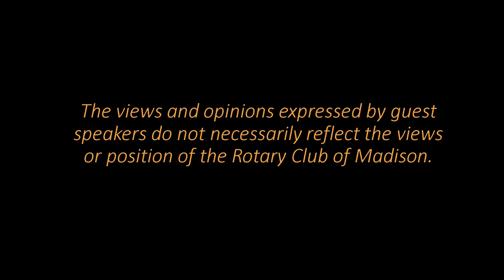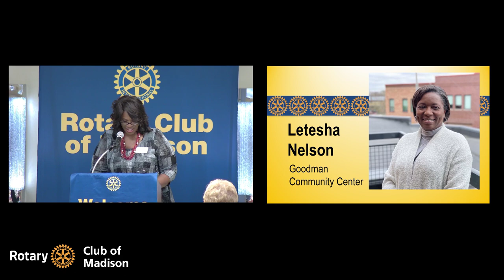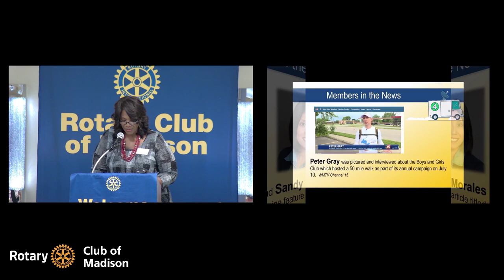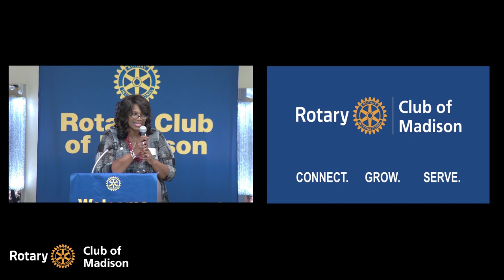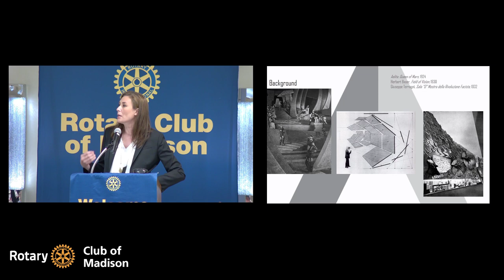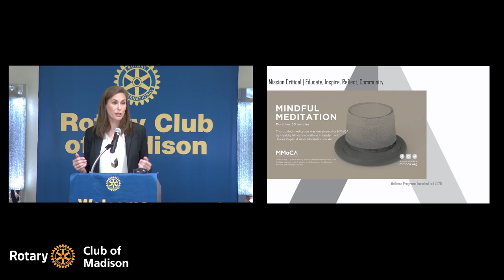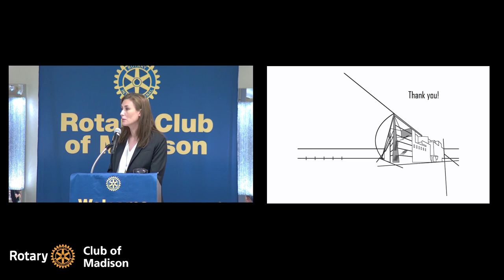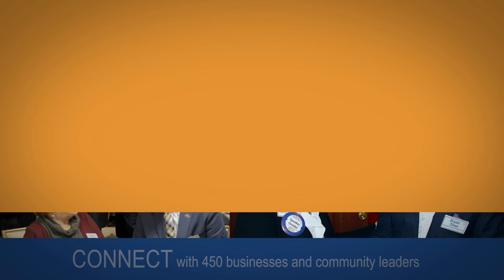July 14 Rotary Meeting at Park Hotel - Christina Brungardt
Guest Speaker Christina Brungardt
MMoCA: Transformative Experiences at the Museum

Christina Brungardt, recently appointed Gabriele Haberland Director of the Madison Museum of Contemporary Art.

The core of MMoCA's mission is to provide transformative experiences that educate, inspire and reflect on our contemporary world. Yet questions arise -- What does it mean to be transformative in response to the last 15 months? What role should arts organizations have now? How do museums engage with their communities in response to current events? By focusing on the work and voices of artists, museums have the opportunity to provide a forum for dialogue around these and other critical questions.

Christina comes from Houston, Texas, where she served as the Deputy Director of Contemporary Arts Museum Houston. Throughout her career, she has served in a variety of capacities in the arts, including working for galleries in New York and Texas and teaching art history at Bronx Community College, Hunter College, and the University of North Texas.

Rotary Club of Madison